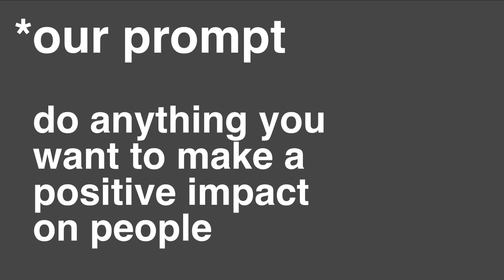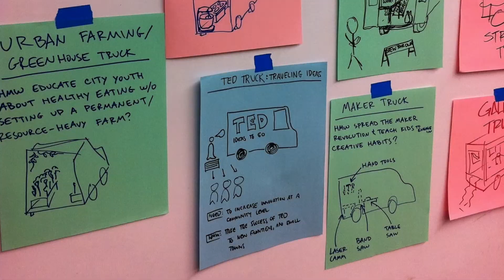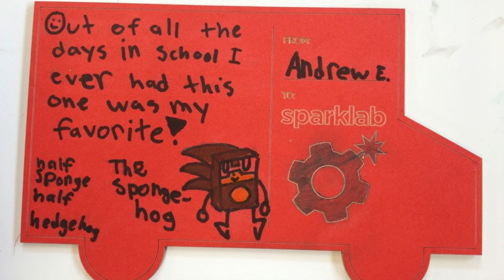A Journey in Prototyping: Spark Truck: Jason Chua and Eugene Korsunskiy at TEDxYouth@Caltech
Jason Chua and Eugene Korsunskiy are co-founders of SparkTruck, a large delivery truck full of maker tools that's just wrapped up a 15,323 mile, cross-country journey to impart prototyping skills to students all across America. Through fun, hands-on workshops at schools, libraries and museums, SparkTruck seeks to inspire and empower kids to make an impact on the world. Over the course of its inaugural road trip, SparkTruck has met over 2500 students, visited 33 states and inspired prototyping mindsets in countless communities. SparkTruck is currently parked at Stanford University's d.school where Jason and Eugene are busy planning future adventures.